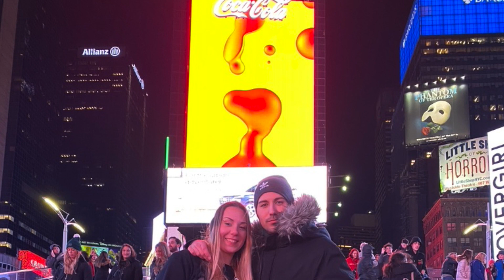2020- NAJLEPSZY ROK W MOIM ŻYCIU!! |Podróże w USA+ZDJĘCIA !!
Witajcie Kochani w ostatni dzień w 2020 roku!!!

Kochani!! Najlepsze życzenia na nowy rok od The Amerykanki!
W tym filmiku opowiem o moich przygodach w 2020 roku! Dla mnie ten rok był bardzo owocny. Oczywiście nie zabrakło słabych momentów ale wiem ze więcej było szczęśliwych i radosnych chwil. Udało mi nie dowiedzieć wiele miejsc które były moimi marzeniami od dziecka! Poznałam wiele wspaniałych ludzi którzy mam nadzieje ze zostaną w moim życiu na dłużej. Wielu z was napewno zmagało się z różnymi problemami w czasie pandemii i wierzcie mi, mi tez nie było łatwo. Zawsze trzeba szukać pozytywów w każdej sytuacji. Ciesze się ze przeszłam ten rok z uśmiechem na ustach! To był niezapomniany rok!

Po więcej filmików zapraszam do obejrzenia innych filmów na moim kanale!

theamerykanka

Studia w USA z The Amerykanka

My cameras:
GoPro7 black
SONY a6400

Chcesz wysłać mi pocztówkę?
USA